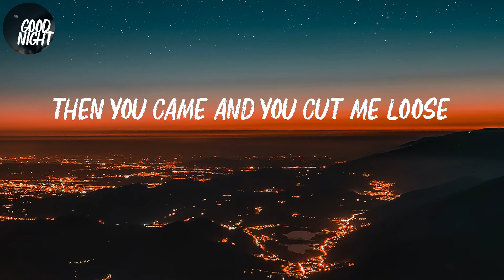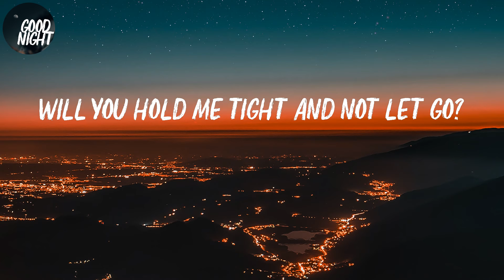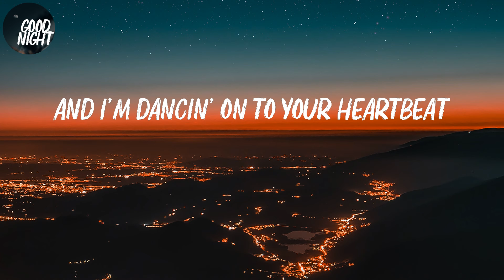Symphony - Clean Bandit (Lyric Video)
Clean Bandit - Symphony (Lyric Video)

Lyrics Symphony:
Symphony
Symphony
Symphony
Like a love song on the radio
Symphony